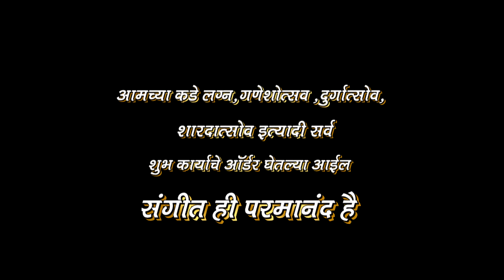Shree Shivam Band Narkhed Mo 7030035295, 9225745638